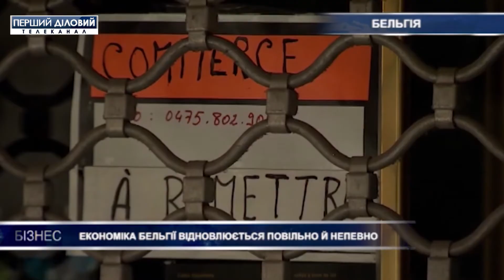Экономика Бельгии возобновляется медленно и неуверенно